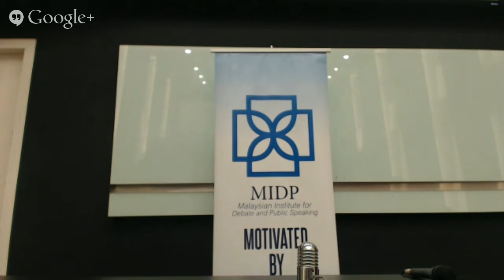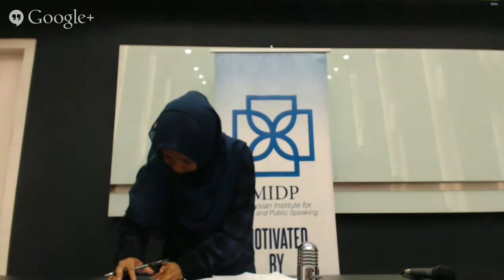Malaysian National Schools Debating Championships 2015 - Novice Semifinals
THW Permanently Lift Sanctions on the Syrian Government if they can Significantly Weaken ISIS

Kolej Tunku Kurshiah A v SMS Hulu Selangor B